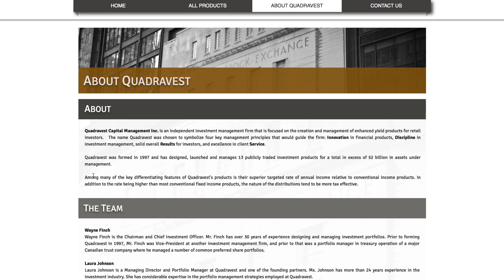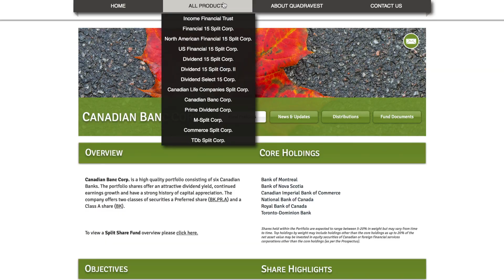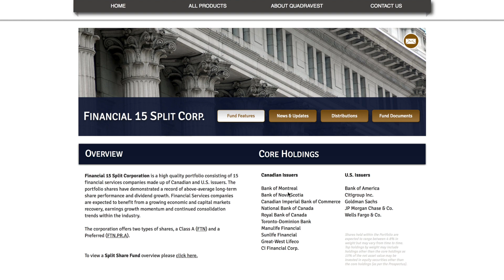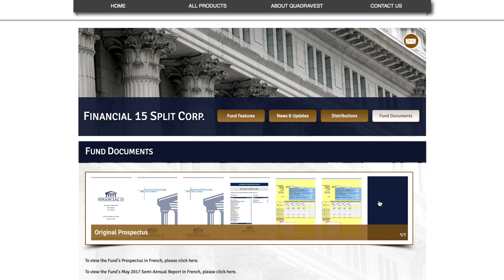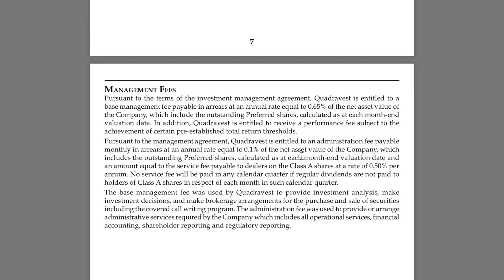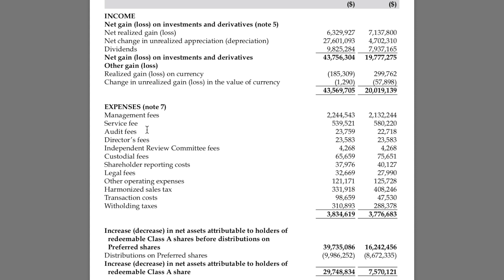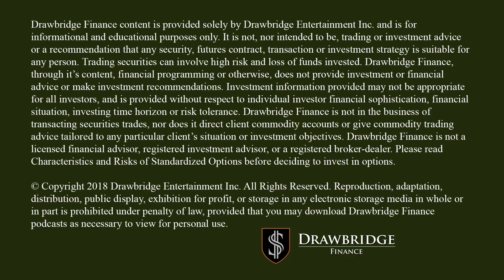How I research a DIVIDEND STOCK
Specifics on how I research a dividend stock to see if it is at a good buying level and if the payout is sustainable. I've been asked about a stock that he has never heard about before. I'll look at the stock website and look for relevant information contained in the annual report.

Levi Woods